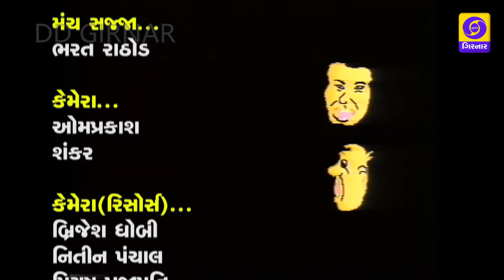GAMMAT GULAL - Dr. AVNI VYAS